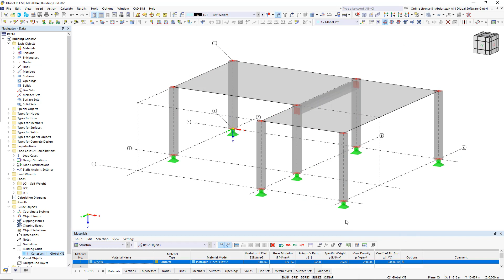Решётка здания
Направляющий объект «Решётка здания» поможет вам при проектировании конструкции. Он имеет интуитивно понятный ввод координат решётки и маркировку линий решётки.

Вы можете быстро размещать решётки в пространстве и обозначать их, указав градуированный код координат. Модификация конца линии решётки позволяет оптимизировать её внешний вид. Кроме того, предварительный просмотр поможет вам задать решётку здания.